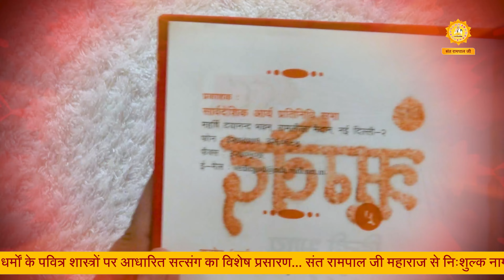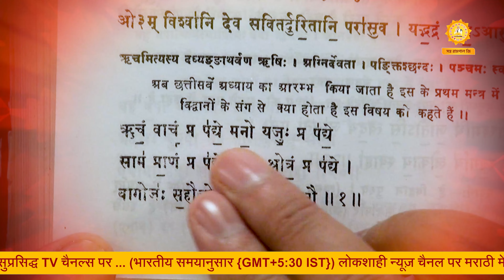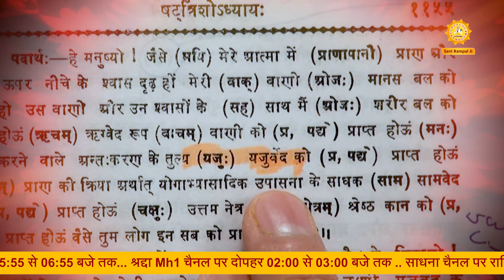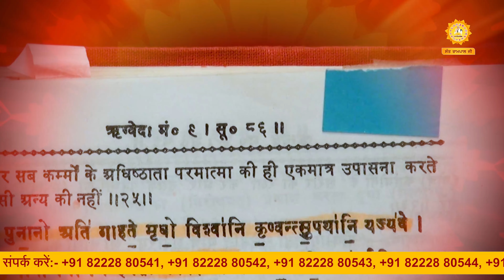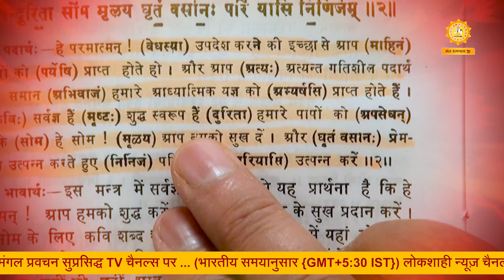Who Is God | पूर्ण भगवान कौन है? | Sant Rampal Ji Maharaj Satsang